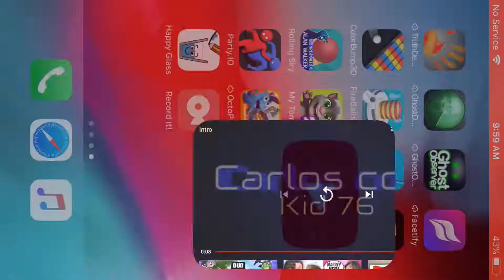4 days I’m goin to Ecuador 🇪🇨